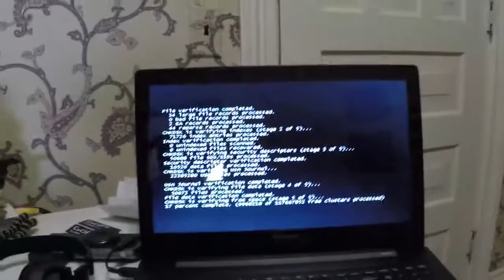Lazy To Productive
A lazy Sunday,,,, Finished on a Tuesday.